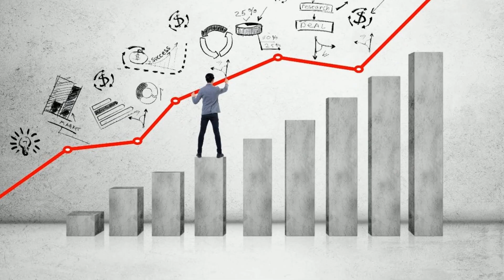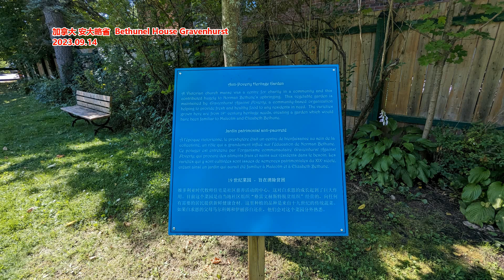不要追求爆发性的增长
文章来源：网络
虽然从客观表现上来说——大钱一定是有一个爆发期的，赚大钱在客观上一定会表现出在一个特定时期的爆发性，也就是所谓的赚快钱。但是这种快钱，从主观上来说是无法预期的，从客观上说，是积累到一定程度，个人努力和行业趋势相结合之后的化学反应。